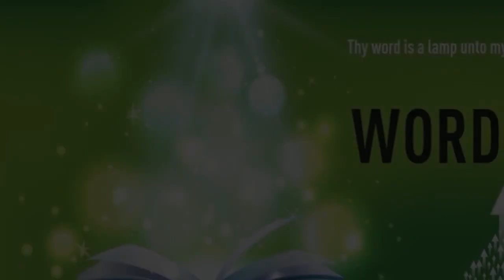"HOLY SPIRIT HELPS US IN OUR WEAKNESSES" | English | 23-Jan-2021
Language : English
Verse : Romans 8:26

Likewise the Spirit also helpeth our infirmities: for we know not what we should pray for as we ought: but the Spirit itself maketh intercession for us with groanings which cannot be uttered.